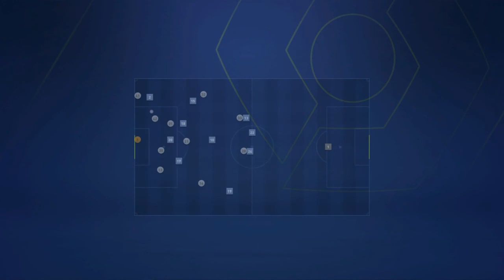FIFA 22 PSG episode 14